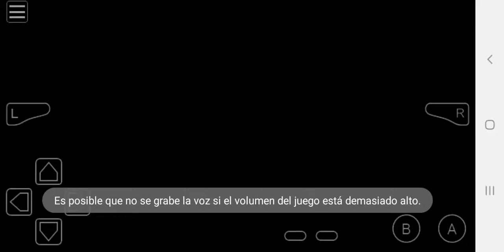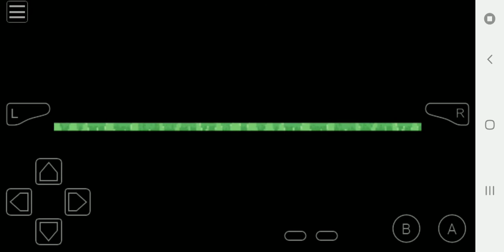New Rom Pokemon Fire Sword Gba Completed